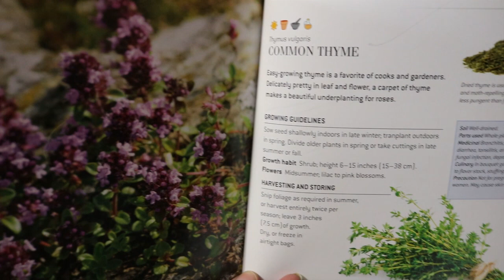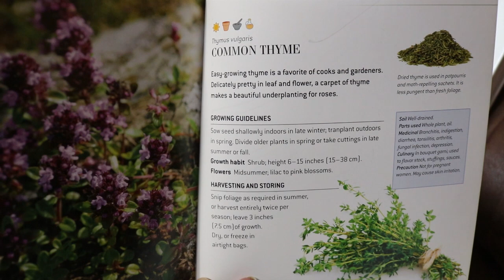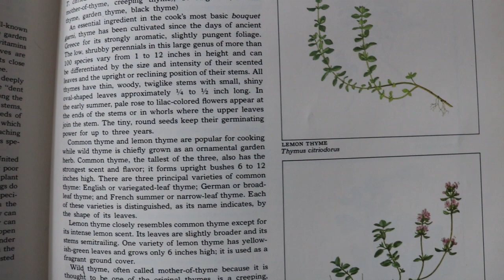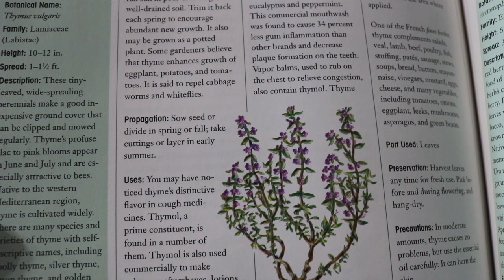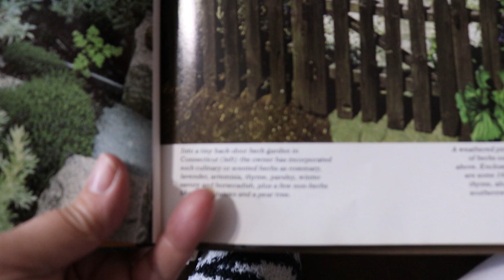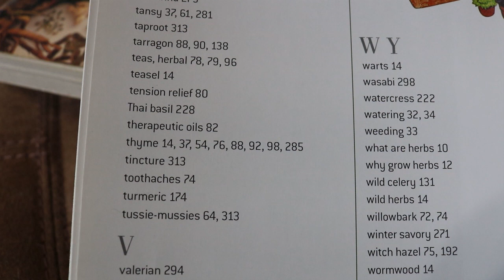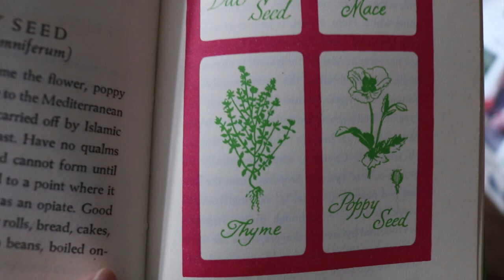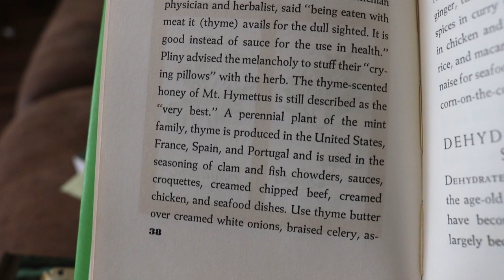It's about Thyme. History, lore, nutrition, medicinal, and growing tips.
It's about Thyme. Lots of information about Thyme. Thyme history, lore, nutrition, medicinal, and even Thyme growing tips.

Here's Why You Should Grow Thyme & 18 Ways To Use It

What Are the Benefits of Tincture of Thyme? | LEAFtv

Health Benefits of Thyme

Some links where I found my information.